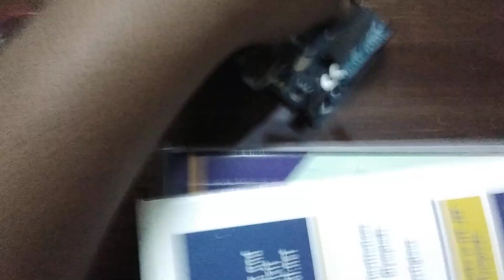PIR motion detector arduino || Home automation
int pirPin = 3;    // Digital pin connected to the PIR sensor output
int ledPin = 5;    // Digital pin connected to the LED
void setup() {

  pinMode(pirPin, INPUT);  // Set the PIR sensor pin as input
  pinMode(ledPin, OUTPUT); // Set the LED pin as output

void loop() {

  int pirState = digitalRead(pirPin);  // Read the PIR sensor output

  if (pirState == HIGH) {

    digitalWrite(ledPin, HIGH);  // Turn on the LED

  } else {

    digitalWrite(ledPin, LOW);   // Turn off the LED